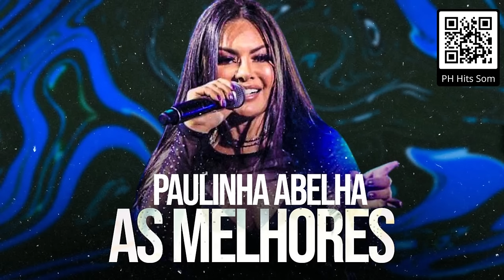AS MELHORES - PAULINHA ABELHA & BANDA CALCINHA PRETA